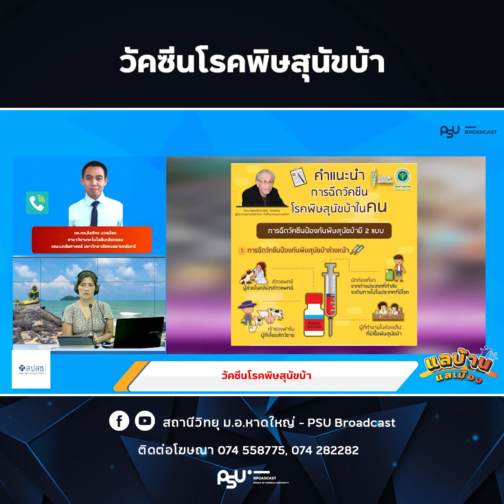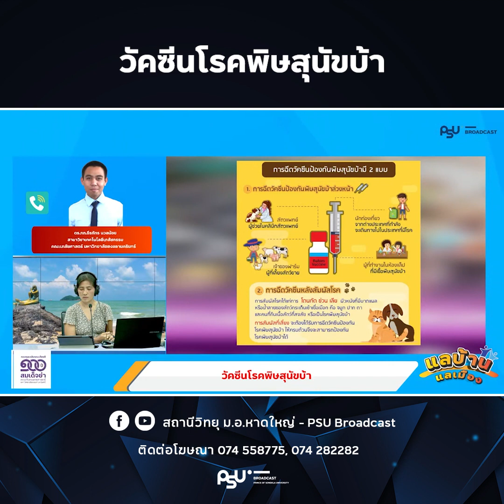วัคซีนโรคพิษสุนัขบ้า [PSUB Knowledge]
วัคซีนโรคพิษสุนัขบ้า

: ดร.ภก.ธีรภัทร นวลน้อย
สาขาวิชาเทคโนโลยีเภสัชกรรม คณะเภสัชศาสตร์ ม.อ.